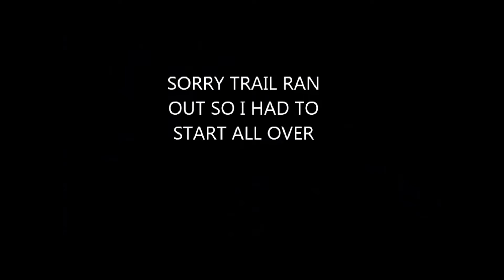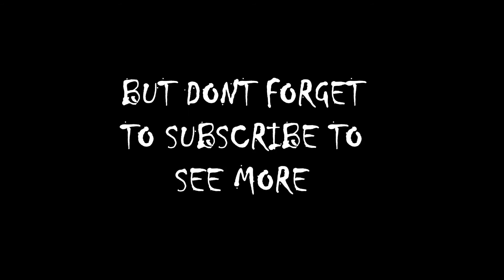Lets Play Bloody Checkers Xbox Indie Horror Game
This game is on xbox indie marketplace. Its a role playing game mixed with horror. Tell me what you think about this game.